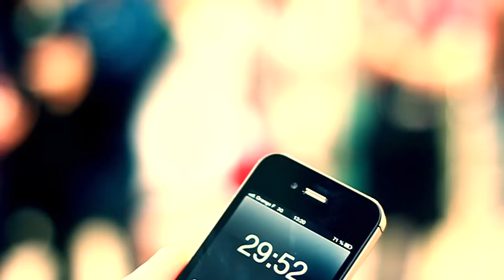Teaser Sup de Cook